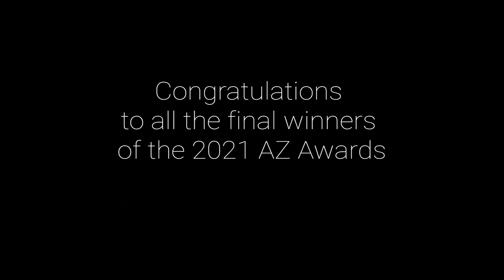AZ AWARD Sponsorship